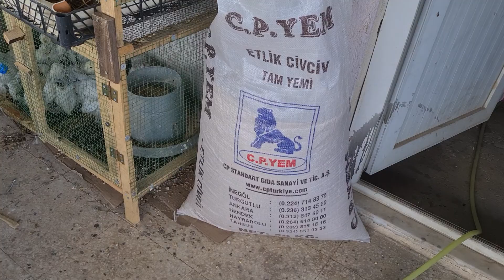YEM FİYATLARI NE OLACAK tavukçuluk bitecekmi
Hobi ve yem fiyatları ne oldu sizinde görüşlerinizi alayım. sizin oralarda fiyatlar nasıl?